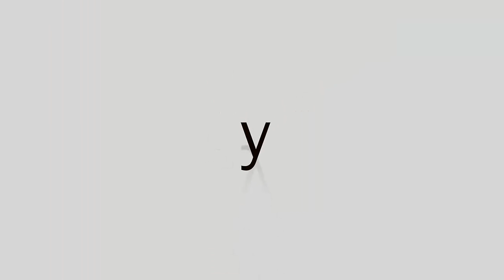Cómo entrenar direcciones con tu perro